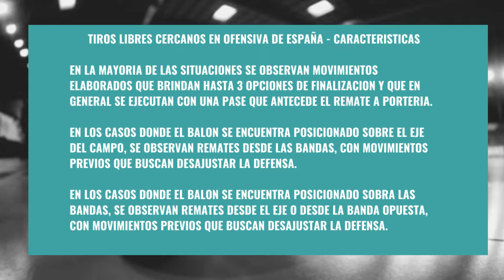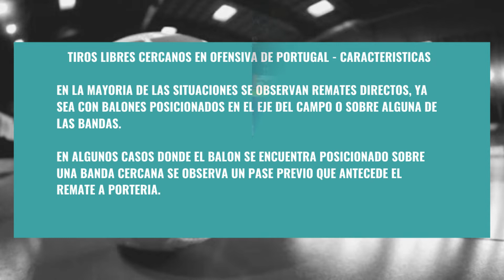FUTSAL | Micronálisis Tiros Libres Cercanos Ofensiva como gestionaron España y Portugal - Euro 2022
En el video les comparto un breve análisis sobre como gestionaron los tiros libres cercanos en ofensiva las selecciones nacionales de España y Portugal en la pasada Euro 2022.